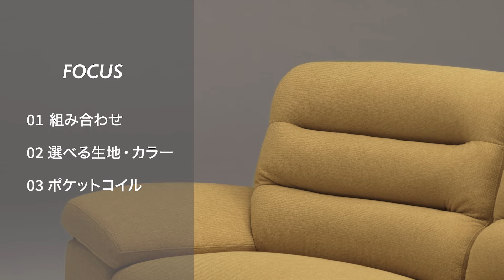ニトリスタジオソファのご紹介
様々な色やカタチ、機能を取り揃えています。あなたの欲しいソファがきっと見つかる！

座面が広く、シェーズロングやスツールも組わせてさらにひろびろ

クッションのかたさ・脚の高さ・ひじのデザインが選べる
こだわりのソファに

ポケットコイルと背もたれゆったりのコーナーソファ

背もたれが高く、しっかりとリラックスできる

さらに！傷や汚れに強い、Nシールドファブリックに変更することもできる

※一部の店舗、通販サイトでは展示や在庫がない場合がございます。
※掲載商品の仕様・価格は予告なく変更となる場合がございます。
※製造中止や完売などにより取り扱いを終了する場合もございます。